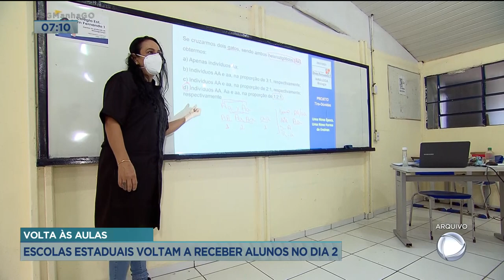ESCOLAS ESTADUAIS - VOLTAS ÀS AULAS NO DIA 02 DE AGOSTO.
EM UMA COLETIVA ONTEM, O GOVERNADOR CONFIRMOU QUE A RETOMADA DO ENSINO PRESENCIAL NA REDE ESTADUAL DE ENSINO TERÁ INÍCIO LOGO NA PRIMEIRA SEGUNDA-FEIRA DE AGOSTO. A QUANTIDADE MÁXIMA DE ALUNOS DENTRO DA SALA DE AULA PASSOU DE 30 PARA 50 POR CENTO. DURANTE A COLETIVA, CAIADO ANUNCIOU O PAGAMENTO E PROGRESSÃO SALARIAL PARA PROFISSIONAIS DA EDUCAÇÃO. PARA SABER MAIS INFORMAÇÕES EU CONVERSO AGORA COM A PATRÍCIA MORAES COUTINHO, SUPERINTENDENTE DE ORGANIZAÇÃO E ATENDIMENTO DA SECRETARIA ESTADUAL DE EDUCAÇÃO.